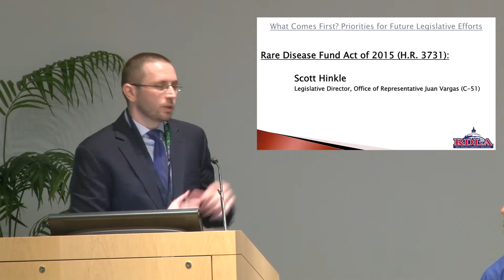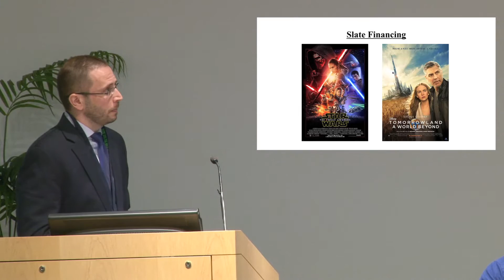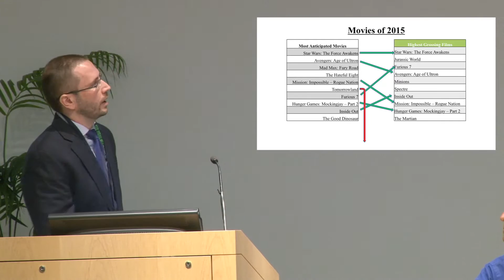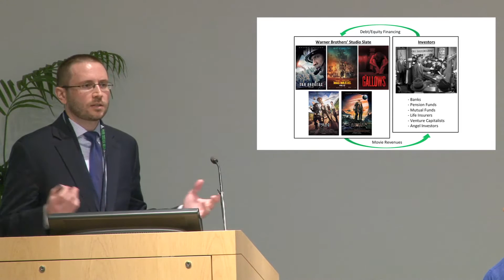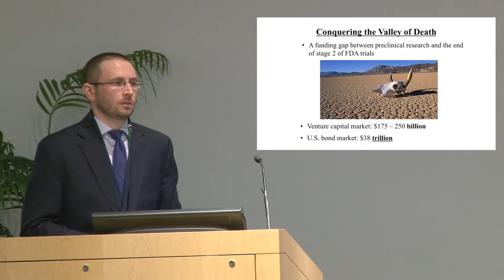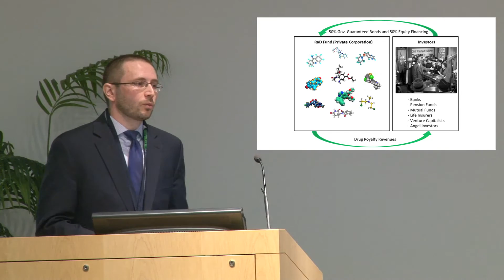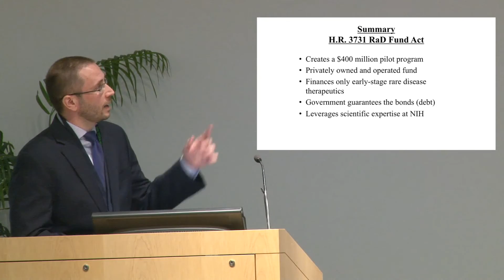Scott Hinkle : Rare Disease Fund Act of 2015 (H.R. 3731)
What Comes First? Priorities for Future Legislative Efforts | Rare Disease Fund Act of 2015 (H.R. 3731): Scott Hinkle, Legislative Director, Office of Representative Juan Vargas (C-51)